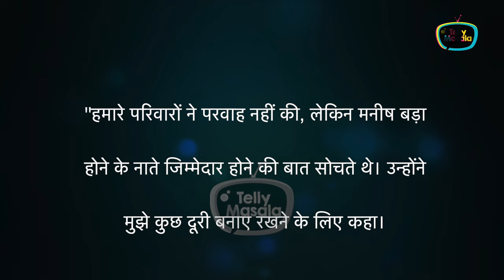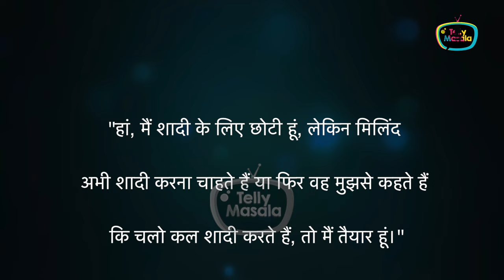Avika Gor's Shocking Statement On Affair Rumours With Manish Raisinghan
Once upon a time, Avika Gor was linked to her that time co-star Manish Raisinghan, Now the actress reacts to the same. also talks about her marriage plans with her Boyfriend Milind Chandwani.